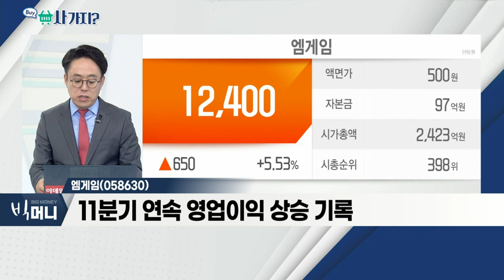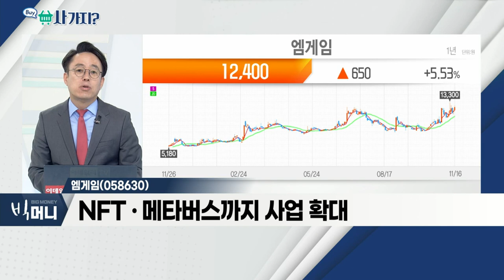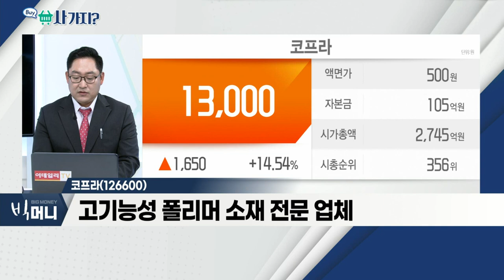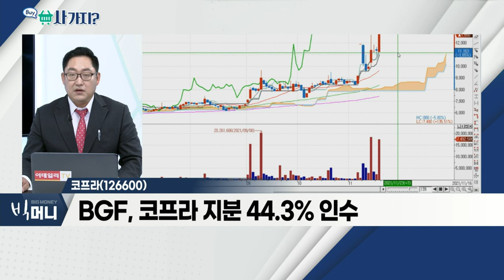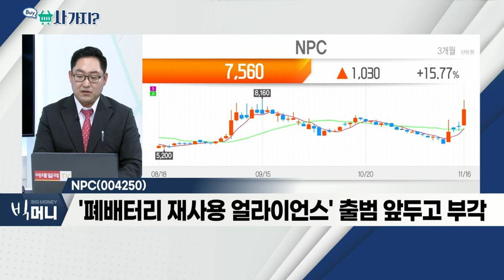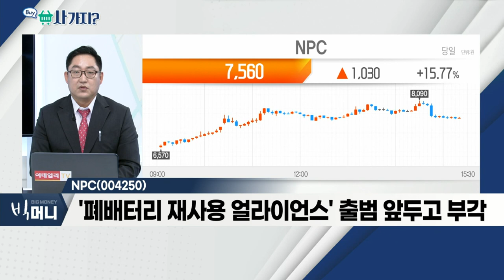엠게임(058630), 코프라(126600), NPC(004250)_사가지 (20211116)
엠게임(058630)
- 셧다운제 폐지 관련 수혜 기대
- 11분기 연속 영업이익 상승 기록
- NFTㆍ메타버스까지 사업 확대

코프라(126600)
- 고기능성 폴리머 소재 전문 업체
- 자동차 분야, 주요 매출 80% 이상 차지
- BGF, 코프라 지분 44.3% 인수

NPC(004250)
- 플라스틱 물류 기자재 선두 업체
- 산업용 플라스틱 제품 생산ㆍ판매
- '폐배터리 재사용 얼라이언스' 출범 앞두고 부각